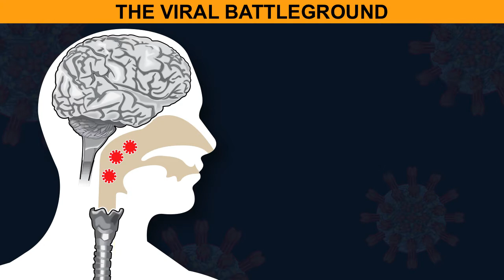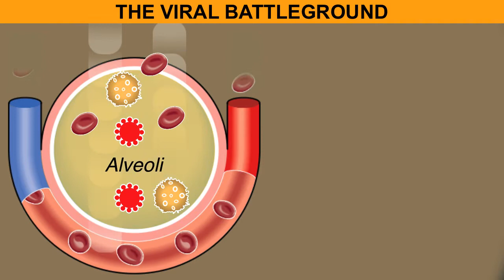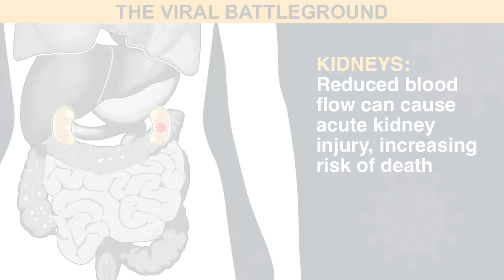Coronavirus battleground animated infographic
Clinicians have traced the brutal rampage wrought by the coronavirus through the body, from the lungs -- ground zero -- to the heart and blood vessels, kidneys, gut, and brain.

The SARS-CoV-2 virus that causes Covid-19 enters human cells by attaching to a cell-surface receptor called angiotensin-converting enzyme 2 (ACE2). Once infected, the virus hijacks a host cell and turns it into a factory, making copies of itself to attack more cells.

Once in the nose and throat, the virus travels to the lungs. At the end of the lung’s respiratory tree lie the alveoli, tiny air sacs lined with a layer of cells that are also rich in ACE2 receptors.